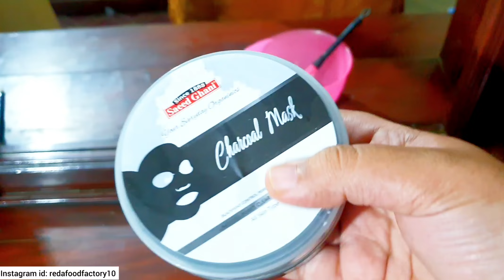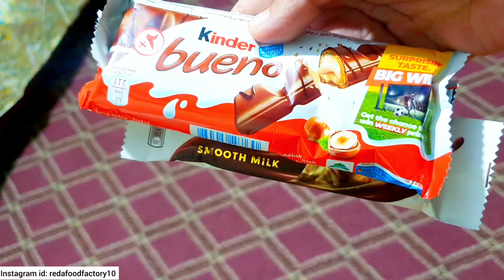Aese logo ka kch ni hoskta | Hamari larai hogai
My Recent vlog👇💜
Daily vlog
Reda food factory
Rida food factory
New vlog
Allah Hafiz,